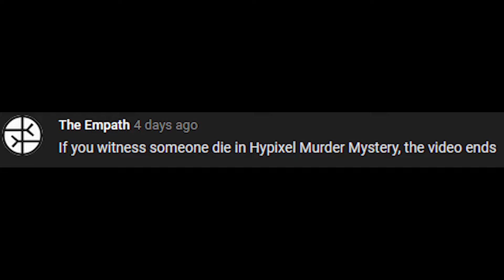If You Witness Someone Die, The Video Ends - Minecraft Hypixel Murder Mystery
Oh boy, this again. I seriously have to close my eyes to continue on.. oops.

I am here to help and make sure the right play-makers and artists are given the proper credit.